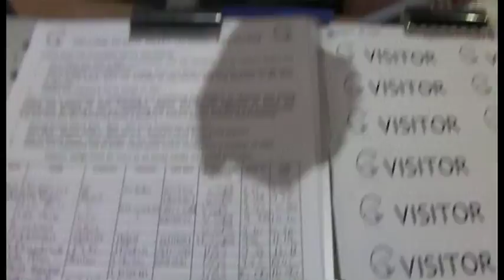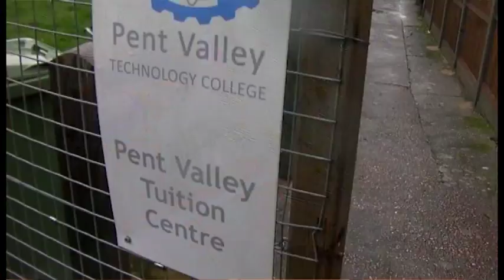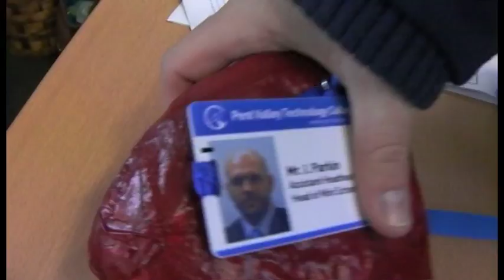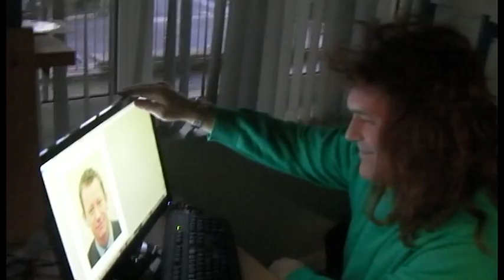PVTC 2012 Christmas video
Pent Valley Technology College